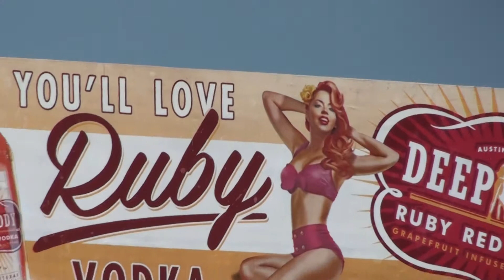Virgin Atlantic Boeing 747-400 [G-VHOT] landing at LAX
First time catching a Virgin Atlantic 747!